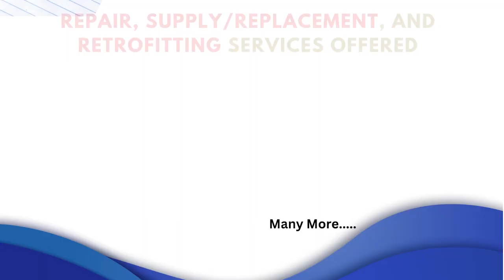XYohykai 3903601717 Controller